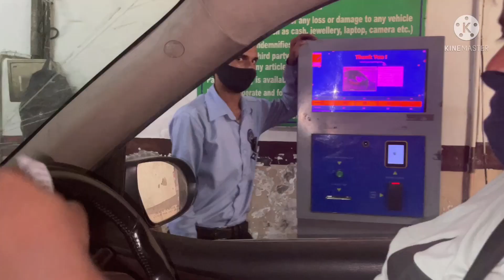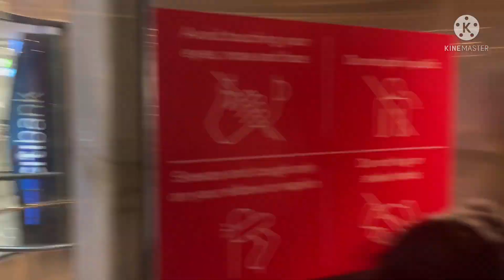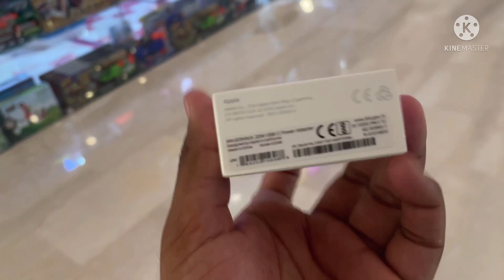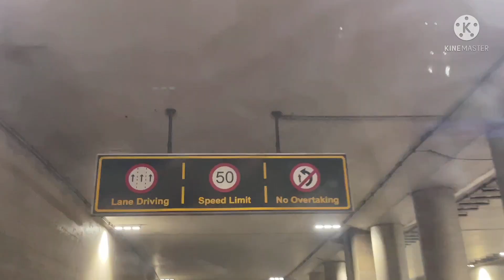Ambience mall Gurugaon ka full tour 🔥 😁 Exploring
Hlw friends 🥰
I am from Haryana & i love to share my daily life vlogs to you🤗

Love you 🇮🇳

Instagram handle ➖  { Daman singh rawat }